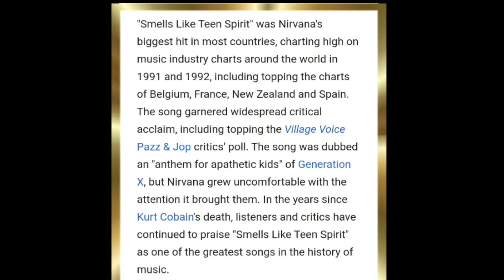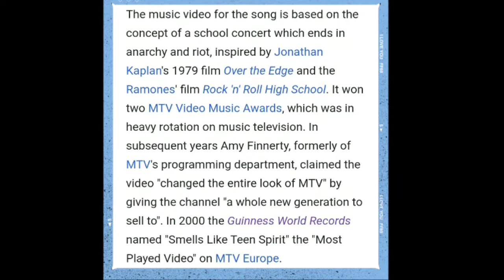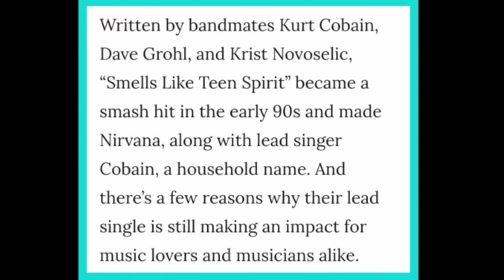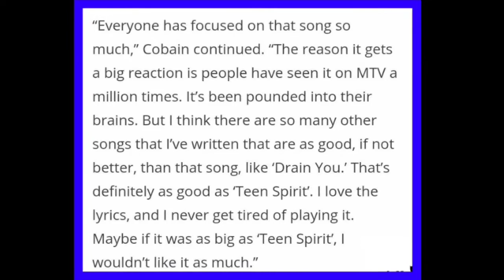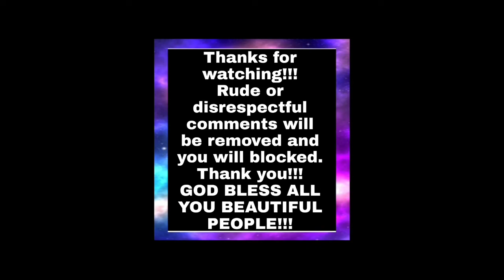On this day Sept 10,1991 ~ Nirvana's "Smells Like Teen Spirit " single was released.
ON THIS DAY IN 1991~ NIRVANA'S SINGLE "SMELLS LIKE TEEN SPIRIT" WAS RELEASED.